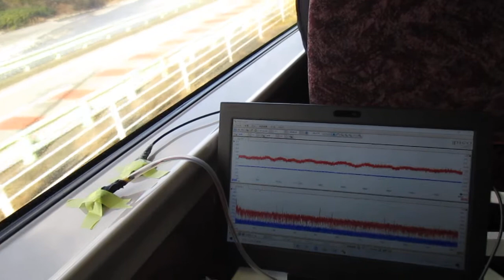超音波を利用した「振動計測技術」